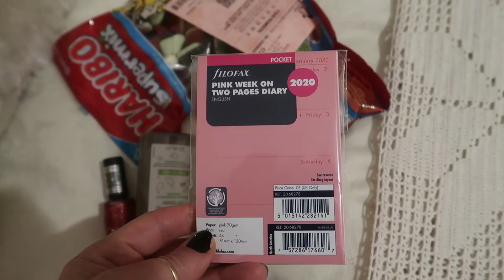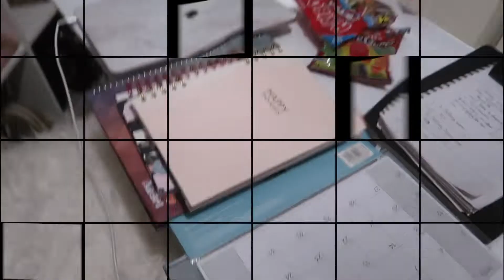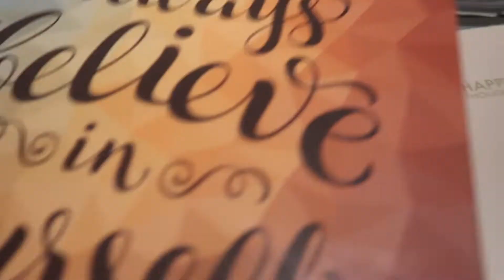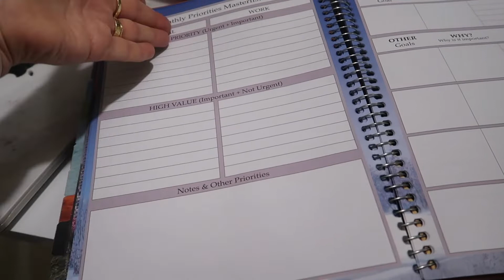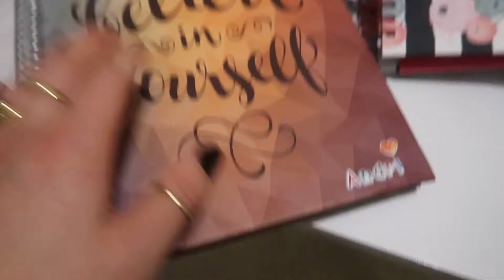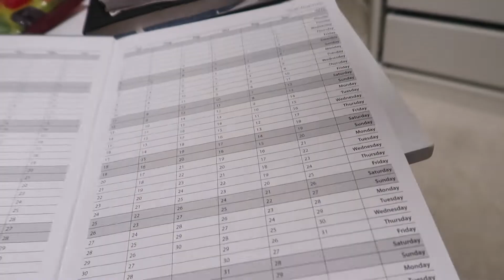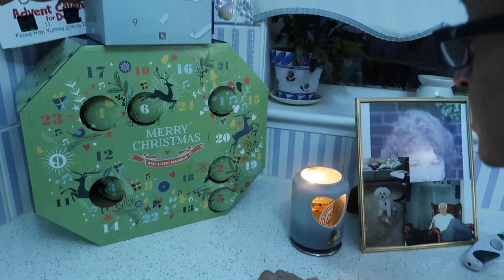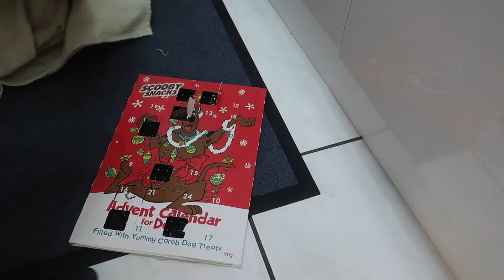HOW I ORGANISE & DO I NEED A PLANNER,AGENDA,DIARY,BULLET JOURNAL VLOG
This vlog is a bit of a mixed bag.. I share my thoughts on using an agenda plannerand all those things. I also discuss skin care and open up our advent calendars and so much more.

WINE ADVENT CALENDAR [SIMILAR]

DOG ADVENT CALENDAR [SIMILAR]

HEROES ADVENT CALENDAR

NESPRESSO ADVENT CALENDAR

NAIL VARNISH HOLDER

FILOFAX REFILLS

PIXI RETINOL TONIC

TOOLS 4 LIFE PLANNER

SHOE COVERS

FILMING EQUIPMENT

AMC COOKWARE

GRILL PAN FOR BBQ

MASONRY CHARCOAL BBQ

Greek Cypriot BBQ FOUKOU.

TROPICAL TWIST BAKED MATTE & METALLIC EYESHDOW PALETTE BARRY M
BOURJOIS WATERPROOF EYELINER.
MAYBELLINE GEL EYELINER.

BARRYM TROPICAL TWIST
YSL BLACK OPIUM

NAILS

KIWI LEATHER PROTECTOR